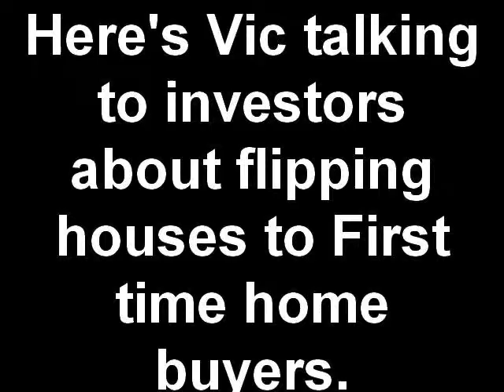Vic Bus Trip Feb09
Here's Victor, Joe, and Jim Canale talking to investors about flipping houses to first time home buyers in Philadelphia. They are actually phisically teaching from inside the house. The investors there were able to get a feel for what a first time homebuyer is looking for and how to cater to that market.